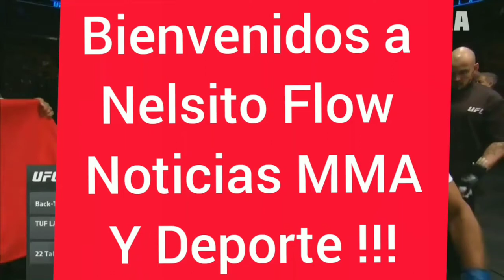Enrique Barzola VS Matt Bessette ( UFC Clásico Resumen)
Un clásico de UFC ,que marca el Historial del Fuerte Barzola , Mira todas sus peleas aquí , Gracias a UFC Clásico !!!